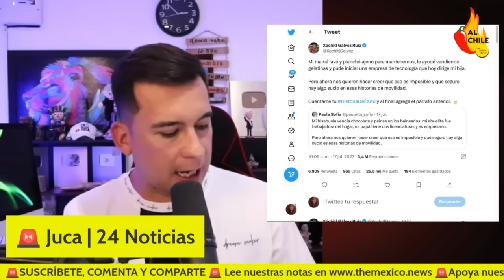"Ni pobre, ni indígena": Youtuber hidalguense desmiente a Xóchitl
Juca Noticias desmiente la "historia de vida" de Xóchitl Gálvez.